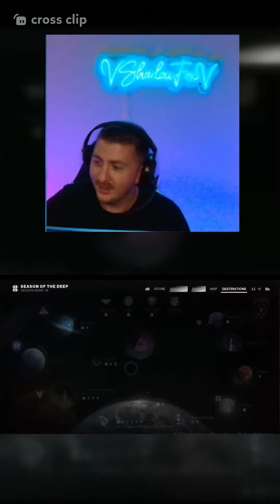trending children why viral viralreel shorts viralshorts beanboozle jellybean streamer